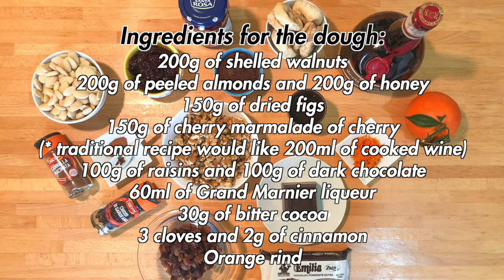At Easter enough dove, 2021 is the year of the Calabrian Nepitelle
Easter approaches and the recipe for the usual mainstream dove is practically available everywhere. Instead of doing something super known, I decided to explore less known traditional recipes of the popular Easter period. Here is the nepitelle, a typical Easter dessert of Calabria, in particular of the provinces of Catanzaro and Crotone. The nepitelle, inserted in the list of traditional agri-food products (PAT) of the Calabria region, have an ancient history. Just think that they are already mentioned in a text of the Corapi entitled "Collection of the Catanzarese dialect" and in the "Calabro-Italian Vocabulary" of the Contronei of 1895. They are sweets of Arab origin whose name derives from the Latin nepitedum, which means eyelid of the eyes . The shape of these delicious Calabrese sweets remembers the eyelid closed of an eye. In Calabria the nepitelle are also called "pizze cu niebita", "nepiteddhi", "nepite" or "nepitejie". Here is the traditional recipe to make them in a few simple steps even at your home.

DETAILS
- Difficulty: medium
- Preparation time: 2h
- Doses: 22 pieces
- Cost: medium

INGREDIENTS

Ingredients for the puff pastry:
- 500g of 00 flour
- 150g of granulated sugar
- 150g of butter (*the traditional recipe would like lard)
- 3 medium eggs
- 1 sachet of baking powder (17g)
- 1 middle egg yolk

Ingredients for the dough:
- 200g of shelled walnuts
- 200g of peeled almonds
- 200g of honey
- 150g of dried figs
- 150g of cherry marmalade of cherry (*traditional recipe would like 200ml of cooked wine)
- 100g of raisins
- 100g of dark chocolate
- 60ml of Grand Marnier liqueur
- 30g of bitter cocoa
- 3 cloves
- 2g of cinnamon
- Orange rind

Tools used:
- Pastry rings
- Wooden rolling pin (60cm)
- Food brush

Chapters:
- 00:00 | Intro
- 00:15 | Recipe
- 00:25 | Details
- 00:53 | Ingredients and preparation of the puff pastry
- 02:58 | Ingredients and preparation of the dough
- 10:28 | Final product
- 10:45 | Ending (Subscribe and Watch Next)